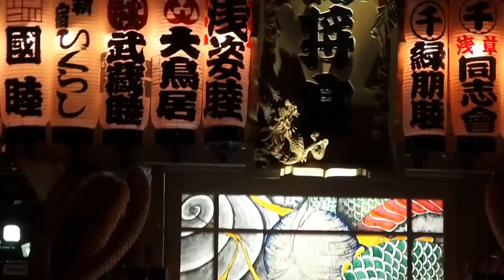平成28年 津久井 中野神社 夏祭り「闘将皇」 万灯神輿宮入り（浅草流宮入り）です。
平成28年 津久井 中野神社 例大祭 本社神輿渡御です。
江戸神輿保存會　闘将皇さん 今日は　大変お疲れ様でした。

中野神社は
本社神輿　購入したのは昭和二十九年七月です、
 昭和二十九年盛夏（１９５４年）今から（５０年前）当時の氏子総代
が　中野神社にふさわし神輿を入手したいと考えて、東京浅草田原町
岡田屋　から購入した物で有る。（岡田屋に神輿が飾り物で有ったと説有ります）
神輿製作者・義王勤によるもので。
御輿製作年なんですがはっきり分かっていないですが、
宮司の話しですと昭和の始め考えられる。

御祭神
 御穂須々美命（みほすすみのみこと、ご利益：開拓殖産）
 豊宇気比売命（とようけひめのみこと、農業）
 栲幡千々姫命（たくはたちぢひめのみこと、機業・織物

    神社由緒
神社は、承和２年（８３５）創建の古い神社。元亀２年（１５７１）に再建され、
明和３年（１７６６）に現在地へ遷宮されたとされ諏訪大明神と呼ばれた。
文久２年（１８６２）に神位正一位を免許され中野神社となった。
２０段ほどの石段を登った上にある本殿は、総檜造り。

     市概要
相模原市　人口：７０．５万人、所帯数：２９．１万世帯　（２００７．７）
 津久井町は、相模原市に隣接した津久井郡の町であったが、
２００６年に相模原市と合併した。
 津久井町には、神奈川県の水源になっている
相模川を城山ダムでせき止めてできた津久井湖や
支流の中津川を宮ヶ瀬ダムでせき止めてできた宮ヶ瀬湖などがある。
 尾崎咢堂記念館・津久井城址雲居寺の施餓鬼（４月）・鳥屋諏訪神社祭礼
（８月）・鳥屋の獅子舞・関の首長囃子・相州奇面太鼓などの民俗芸能がある。
日本と言えば、神輿です！！ CUBA & JAPON.。　編集無し　其のまま RAW video （生）　Sony Full AVCHD (HD)　by picua。